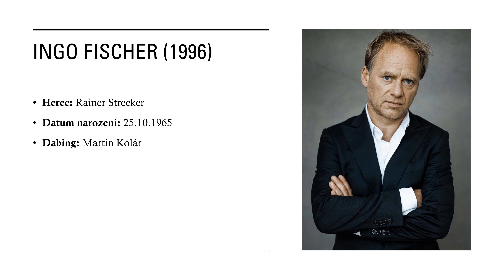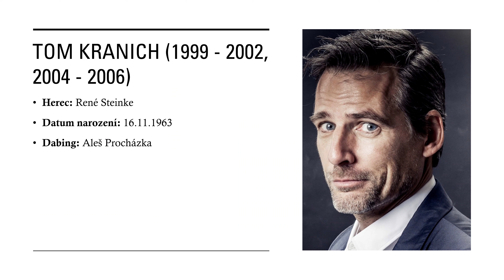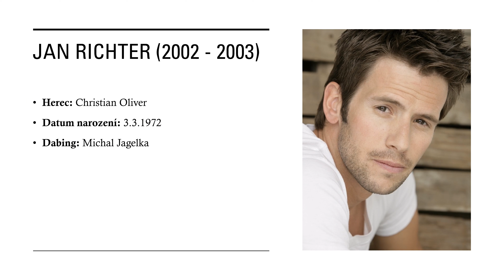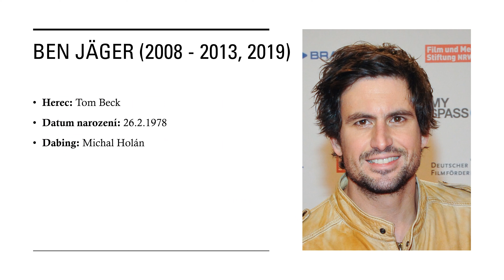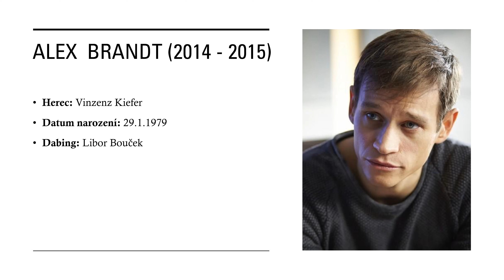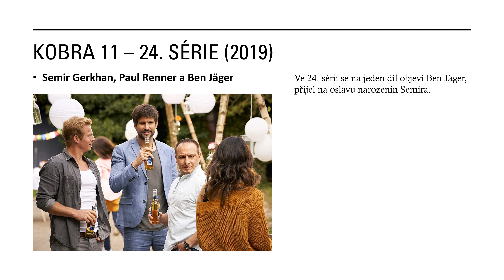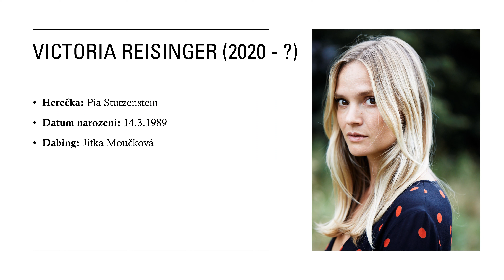Historie seriálu KOBRA 11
Pojďme se společně podívat jak se Kobra 11 postupem času pořád měnila. :)